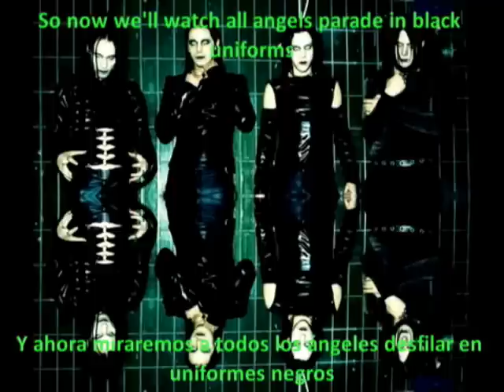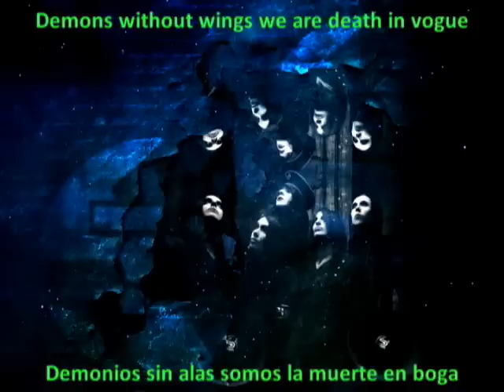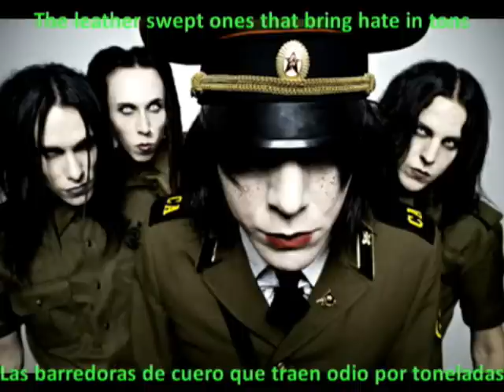Deathstars-Death In Vogue subtitulado(español-ingles).wmv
Death In Vogue Deathstars sub español e ingles, album Termination Bliss